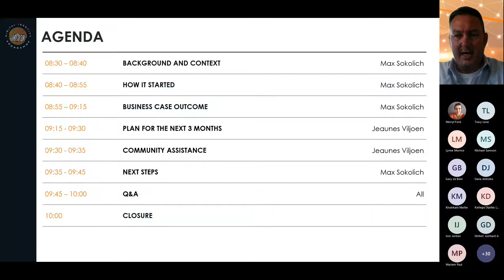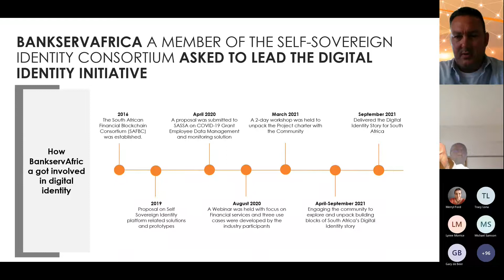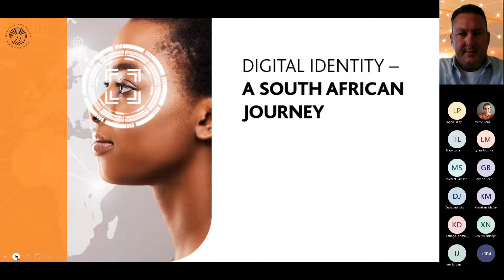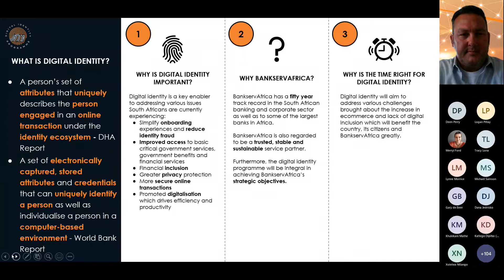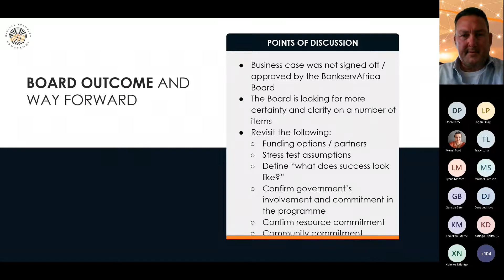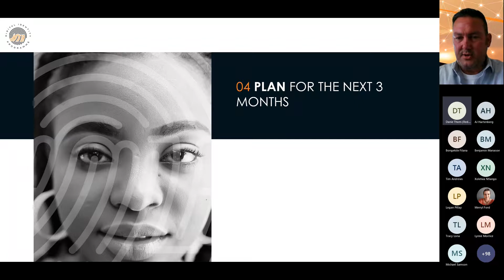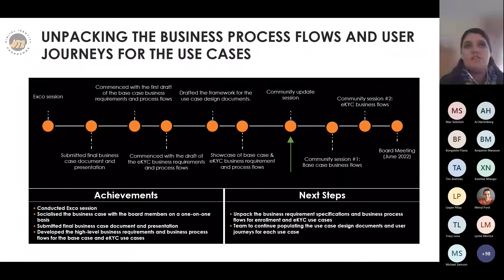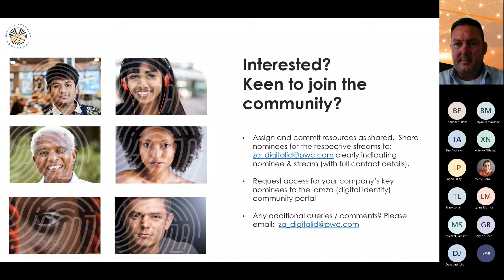FEEDBACK IamZA Digital Identity Initiative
Meeting Recording of the feedback session on the IamZA Digital Identity Initiative, held on 20 April 2022, 08h30 - 10h00 CAT.